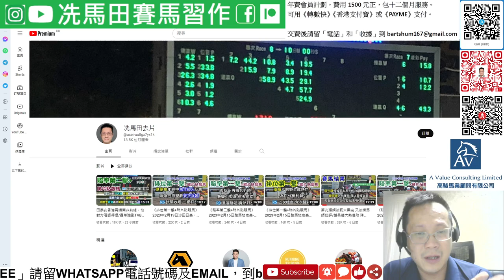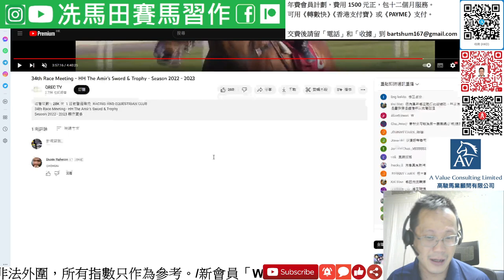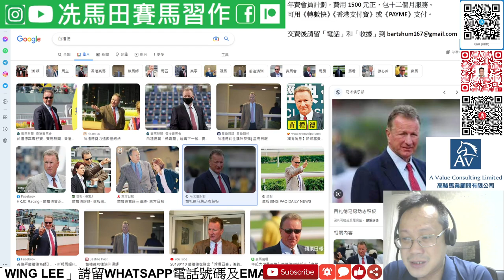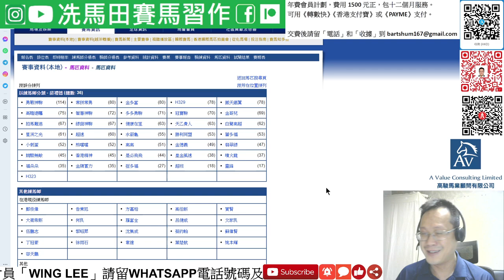老苗贏「香港精神」發圍吐苦水，失敗有藉口?/「將王」揚威，香港人攻陷卡塔爾.../「旺旺神駒」大慢閘敗梗頸四，無謂搵兇手...--《賽馬結果》2023年2月19日沙田日賽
片源：HKJC